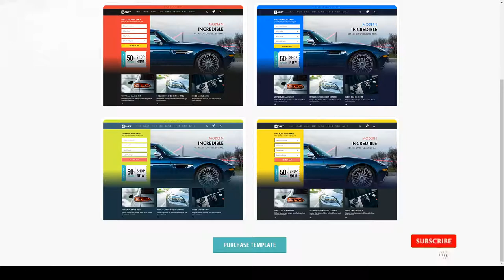Sonet - Auto Parts Store HTML Template auto repair auto dealer Tsukimoto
Columns 1

 Documentation Unrated

 Layout Responsive

 Tags auto dealer, auto parts, auto repair, auto shop, bike store, car accessories, car dealer, cars, workshop